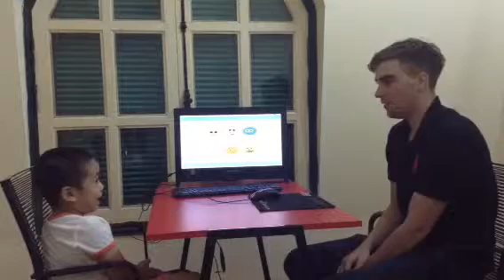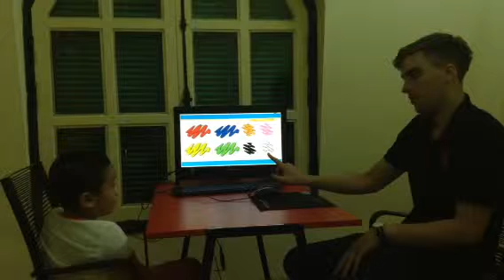Test in October 2015, Hội đồng Anh ngữ Canada, Gia Bảo